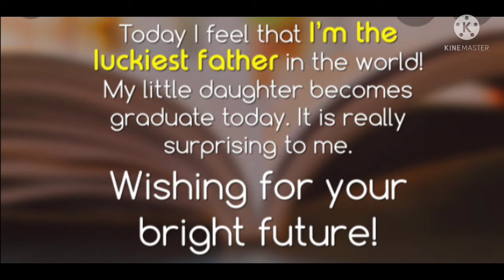PROUD PARENTS, HAPPY GRADUATION ANAK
IM PROUD NA NKATAPOS KNA NG UNANG HAKBANG ANAK, WE LOVE YOU..